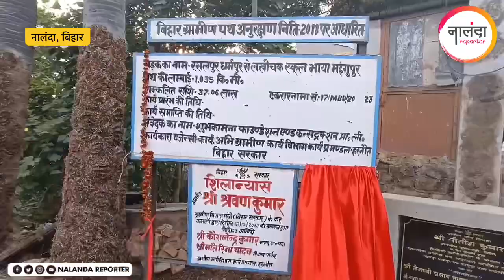Nalanda: नूरसराय में 37 लाख की लागत से सड़क का उद्घाटन, मंत्री श्रवण कुमार ने बीजेपी पर निशाना साधा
Nalanda News: नूरसराय में 37 लाख की लागत से सड़क का उद्घाटन, मंत्री श्रवण कुमार ने बीजेपी पर निशाना साधा